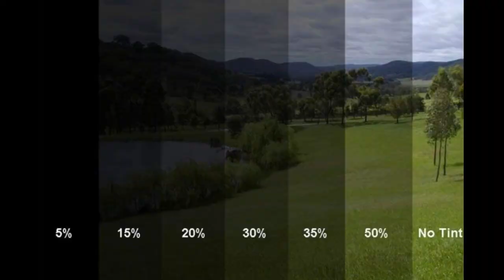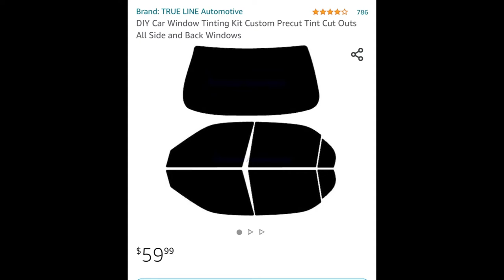COMO POLARIZAR TU AUTO TU SOLO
en el video de hoy les enseno como polarizar tu auto coche carro tu solo legalmente vidrios de atras adelante y ventana trazera
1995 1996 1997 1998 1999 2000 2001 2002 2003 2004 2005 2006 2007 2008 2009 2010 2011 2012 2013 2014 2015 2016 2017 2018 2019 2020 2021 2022
ford chevy lamborguini ferrari chevrolet ram dodge fiat volkswagen VG bugatti audi supra toyota honda tesla f150 silverado raptor trx remolque 1500 cheyene
SIGUME EN INSTAGRAM - @cumbiascustoms

music